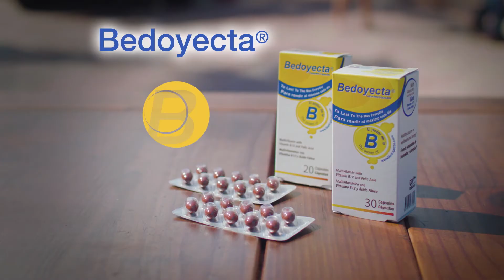Bedoyecta 2018 Youtube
Comercial para Bedoyecta 2018 realizado por Guildin.